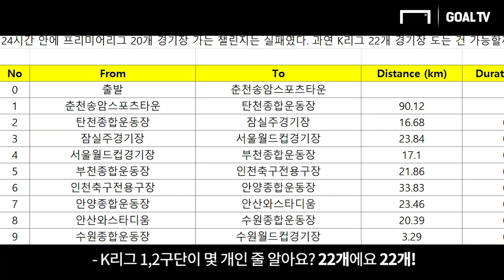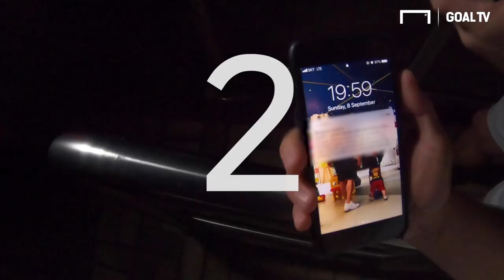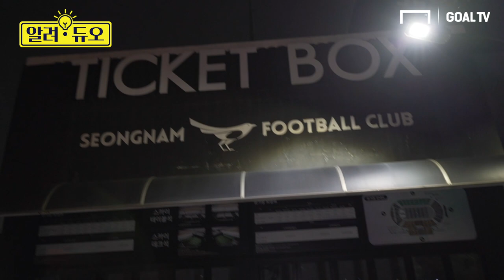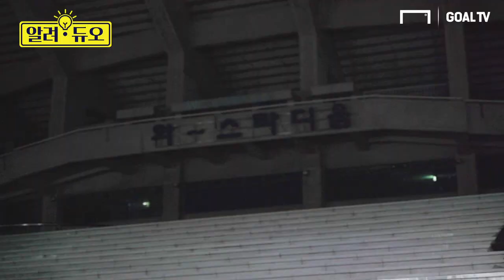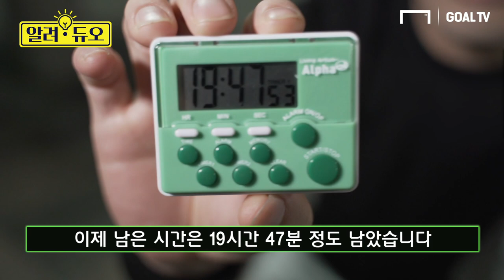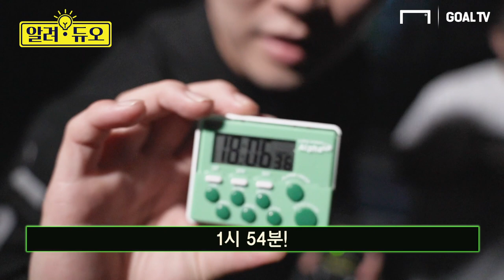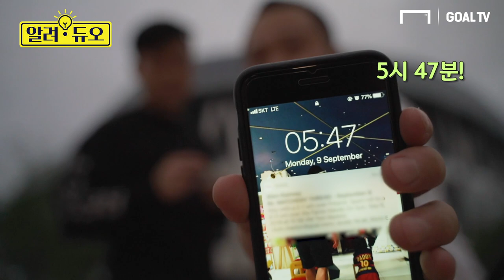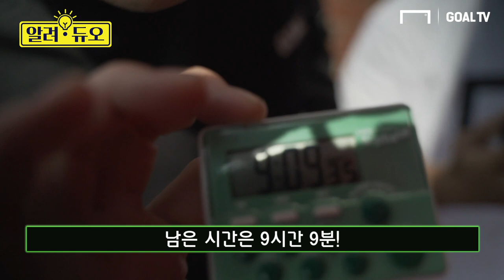EPL로 못한거 K리그로는 될까? 24시간 22개 구장 챌린지! [알려듀오]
K리그 개막 연기로 아쉬운 축구팬을 위한 컨텐츠 소환!

EPL에서 실패한 도전을 K리그에서 직접 해봤다!!
과연 K리그 1,2부 22개의 전 구단을 24시간 안에 돌 수 있을까?
알&혁듀오가 궁금해서 직접 해본 24시간 K리그 전 구단돌기!!
축구에 대한 궁금증? 앞으로 알려듀오가 다 해 드립니다!

 - 촬영 : 류보형PD, 박한솔PD
 - 편집 : 류보형PD

 - BGM